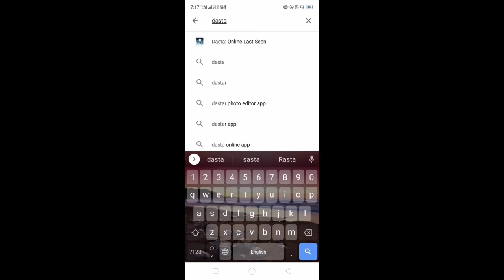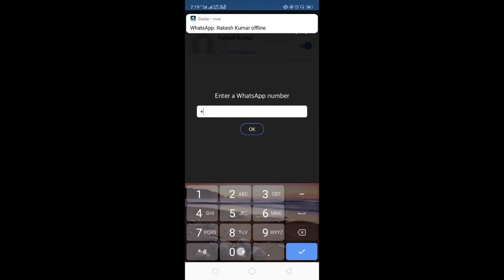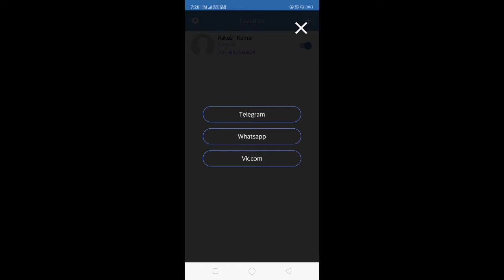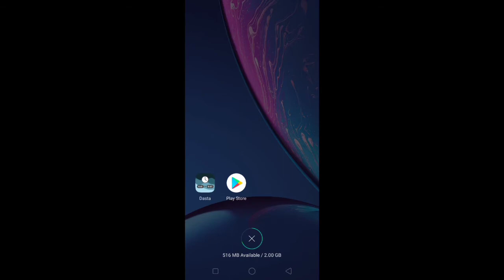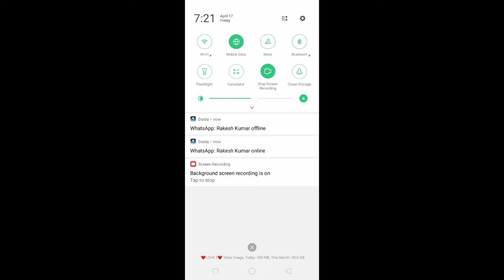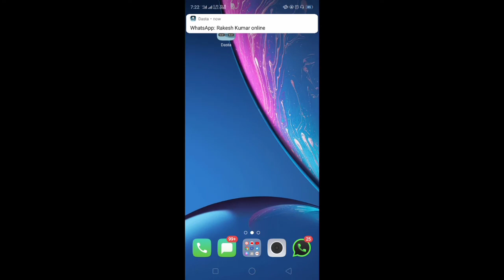अपनी गर्लफ्रेंड को देखो कब ऑनलाइन आई और कब ऑफलाइन हुई।। फूल जानकारी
Video about - तो दोस्तों मैंने आपको इस वीडियो में था कि जैसे आप किसी का ऑनलाइन या ऑफलाइन देखना चाहते हैं कि वह कब ऑनलाइन आता है यार को ऑफलाइन जाता है और साथ ही आपको देखना चाहते हैं कितने टाइम तक ऑनलाइन था वह सारी भी डिटेल इस वीडियो में मैंने आपको बताया है कि आप अच्छी तरह से समझ चुके होंगे और अगर आपका कोई सवाल है इसे और लेटर तो वीडियो के नीचे कमेंट करके पूछ सकते हैं मैं उसका हंड्रेड परसेंट रिप्लाई करूंगा साथी अगर आपका कोई सवाल है तो मुझे ऑफिस लास्ट में ले सकते हैं वंदे मातरम।
WhatsApp par kab online aata hai aur kab offline hota hai

Namskar dosto Mai Rakesh Kumar vishwakarma swagat karta Hoon aapke apne you tube channel pe. Dosto Mai aise he technical video dalta hoon. Chaliye milte Hain aapko next video me tab ke liye bye-bye. Jay Hind vande mataram.

                             Thanks for visiting
follow me on instragam :- RK- vishwakarma